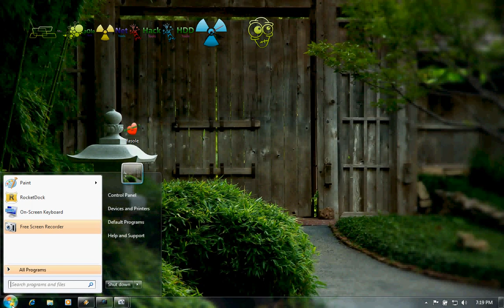My Desk rocket.avi